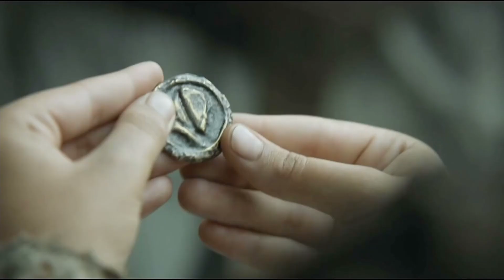Arya Stark Kills (Game of Thrones, Arya Stark, Kills)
In Arya Stark kills we show all the kills of Arya Stark in a Game of Thrones. Her kill span is from season 1 through season 8.

The deceased in order of appearance: Stable boy from King's Landing, Frey men talking about the Red Wedding, Polliver, Biter and Rorge, Dying girl at the House of Black and White, Ser Meryn Trant, Waif, Black Waldner, Lothar Frey, Walder Frey, House Frey dies, Petyr Baelish also known as Littlefinger, Wight during the battle of Winterfell, and the Night King.